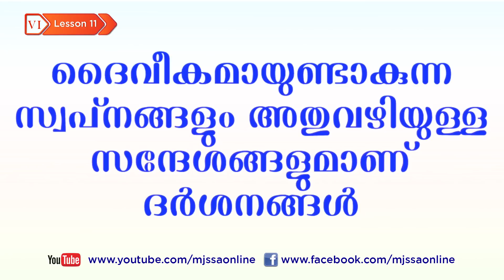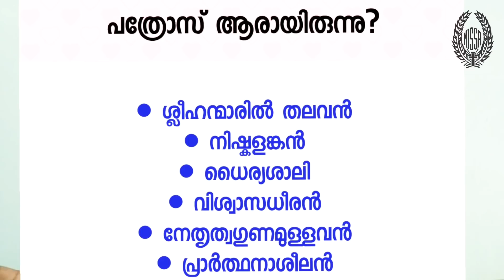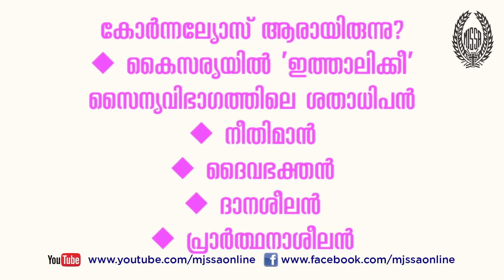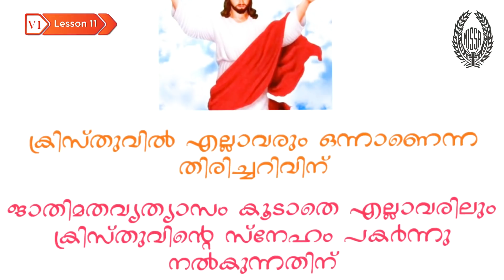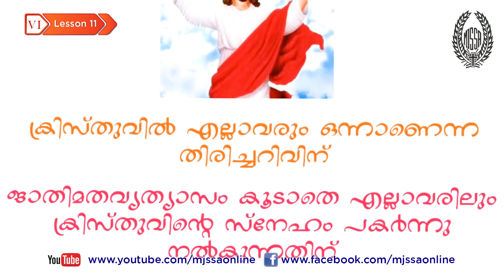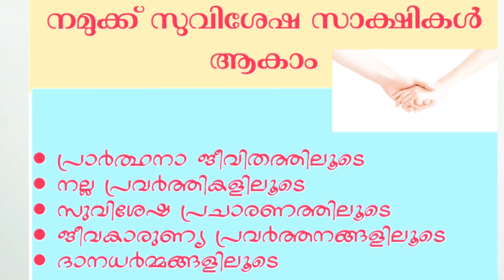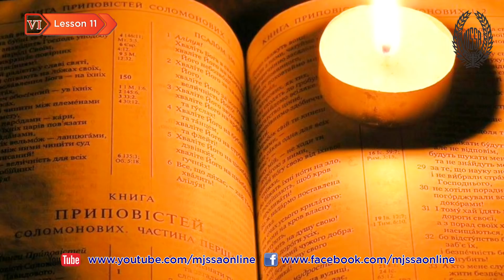MJSSA Online Class | Class 6 | Lesson 11